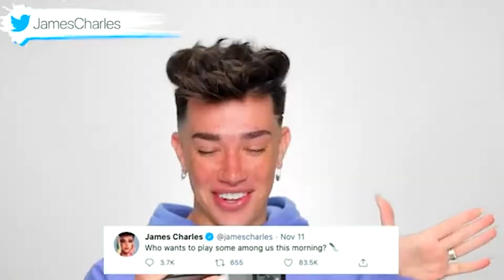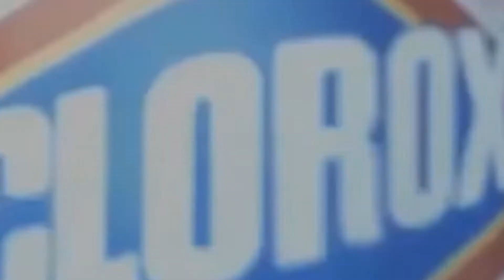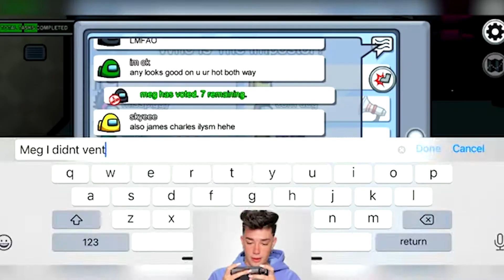James Charles RUINS Among Us (RIP Among Us)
James Charles decides to play among us and he completely ruins the game among us forever and till the end of time.

if you don't like this video you aren't black -sleepy joe

james charles impressions
james charles among us
james charles singing
among us prop hunt
among us
james charles
jamescharles
james charles plays among us
james charles ruins among us
james charles cringe
james charles is
james charles is a predator
james charles is cancelled
james charles is garbage
among us is
among us is dying
among us is overrated
among us is not appropriate for this kid
among us is trash
amongus